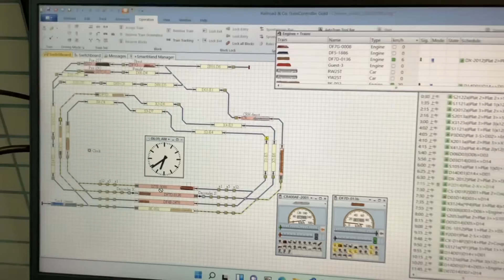Railway layout build on recess light platform